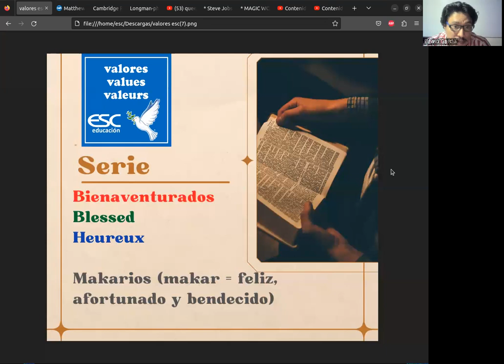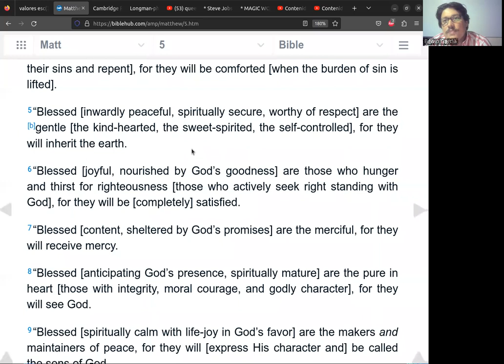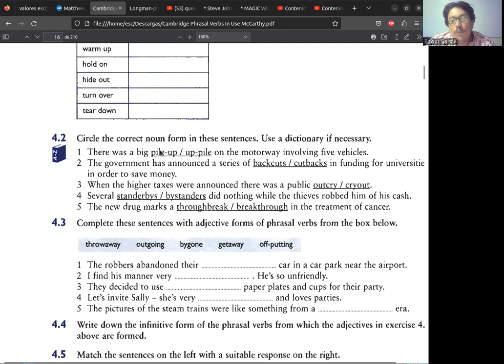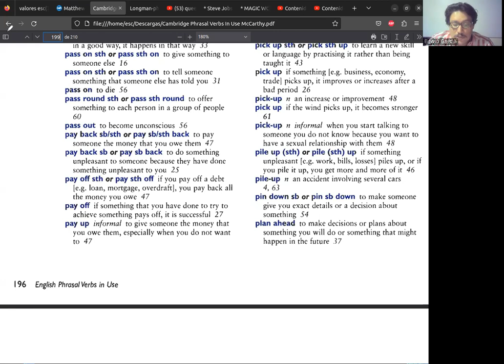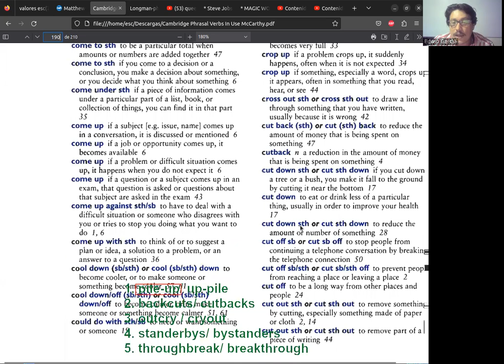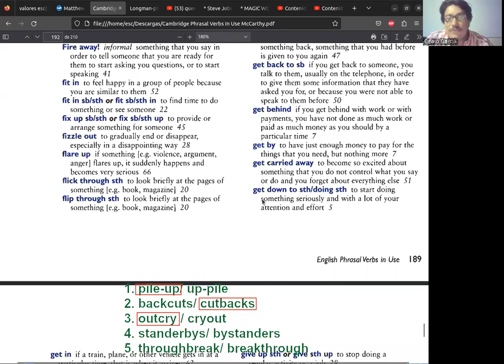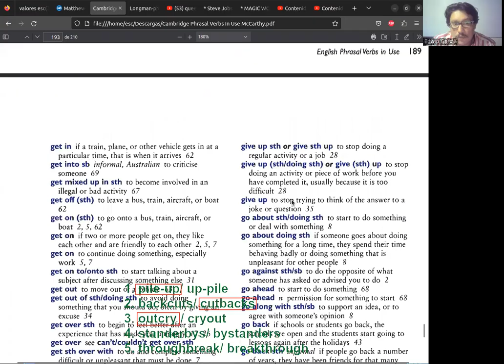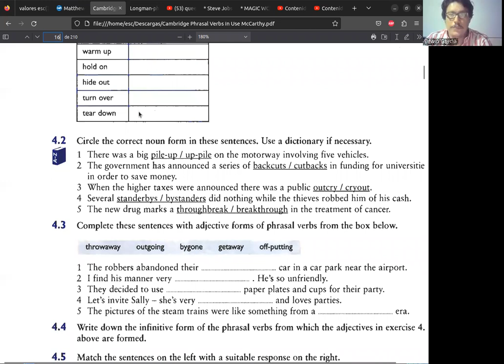PHRASAL VERBS - TOPIC 4 - Exercises 2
PHRASAL VERBS - TOPIC 4 11/04/23
From Cambridge English Phrasal Verbs In Use